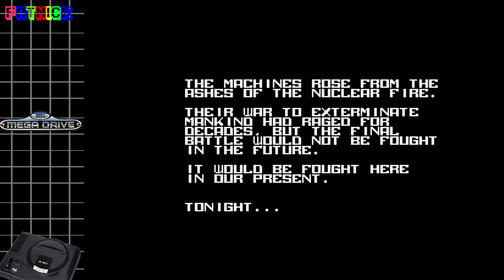The Terminator (Megadrive - Original hardware)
Probe's Short (but surprisingly enjoyable) game based on the Terminator -- Watch live